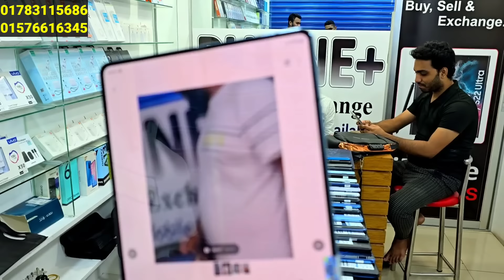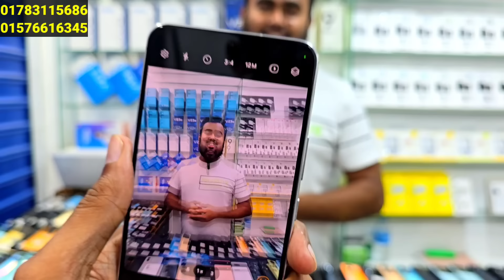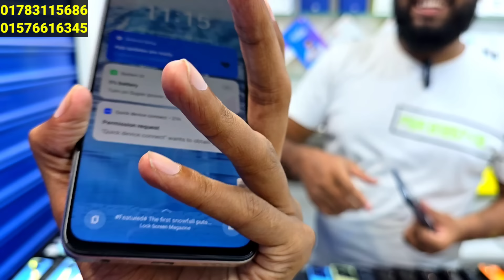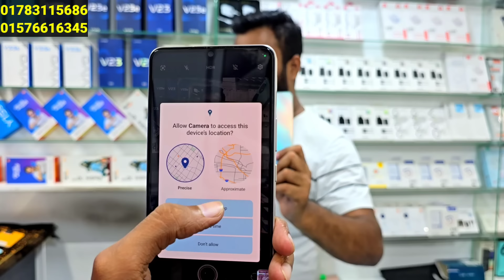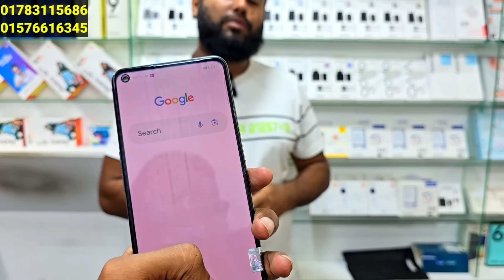নতুন ঈদ স্টকের দাম কমিয়ে অজ্ঞান মুরাদ ভাই 🔥 Used phone price in Bangladesh 2024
phone plus
jumuna future park

Level 4
Block D
No. 006B2
Phone+